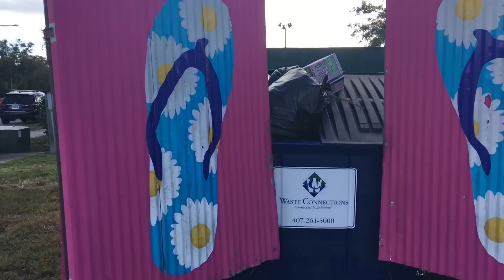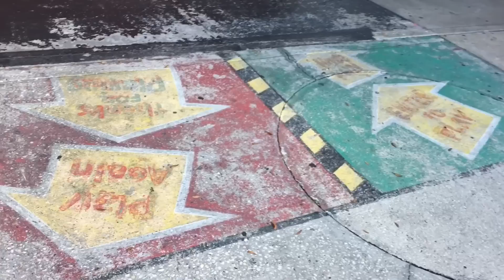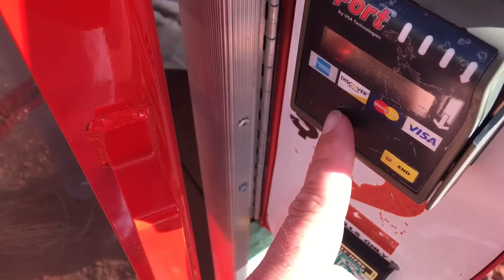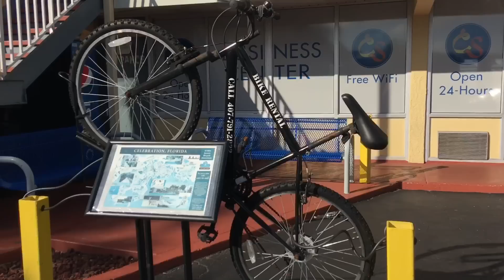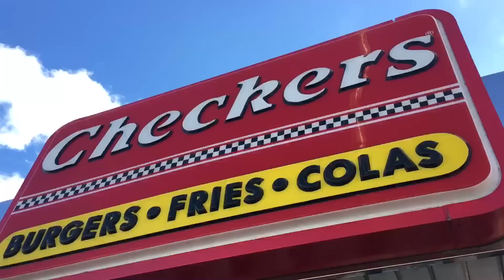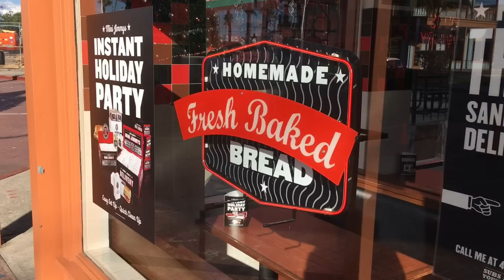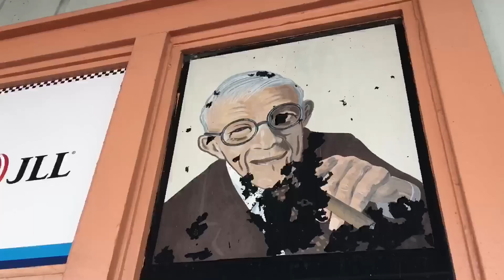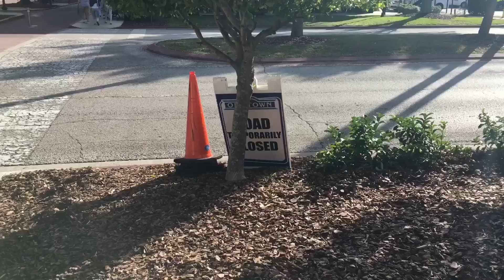TDW 1624 - The Truck Driving Dog